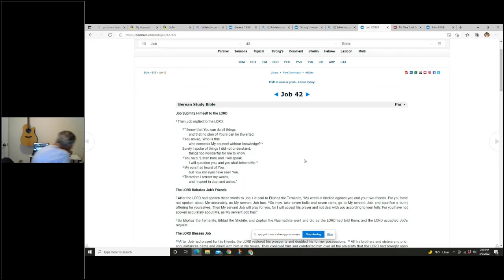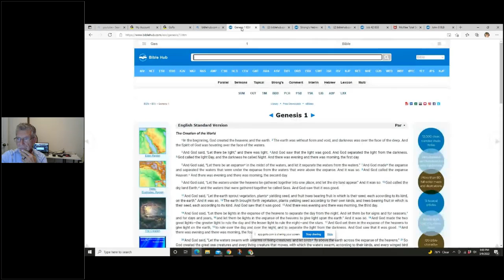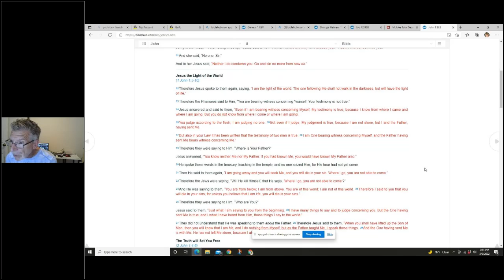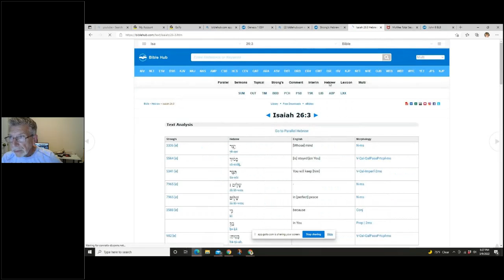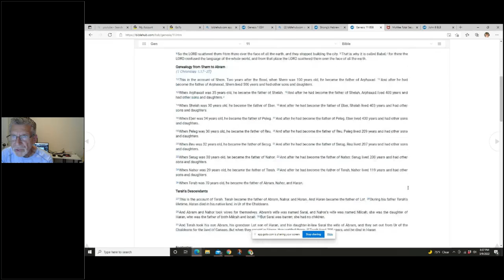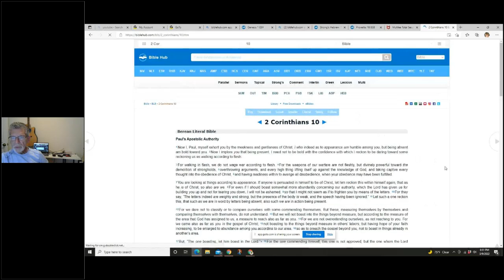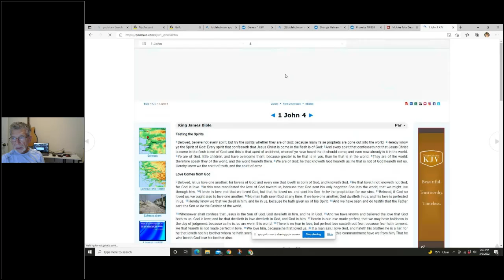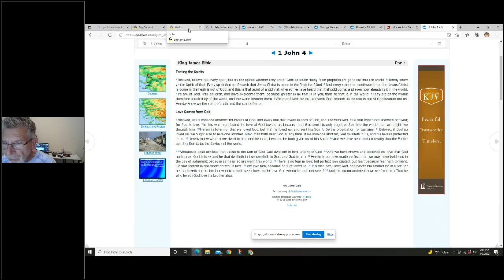Patterns of Light and Darkness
God said &quot;LET THERE BE LIGHT&quot; but realized it...made it REAL by seeing it and blessing it as GOOD. Then He could divide it for FUNCTION... We must do the same as :Sons of Men&quot;